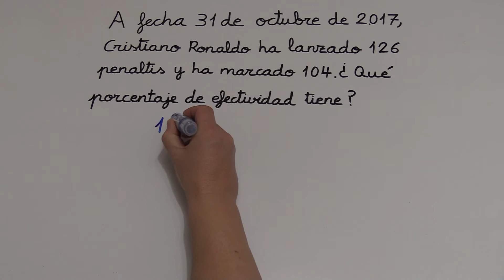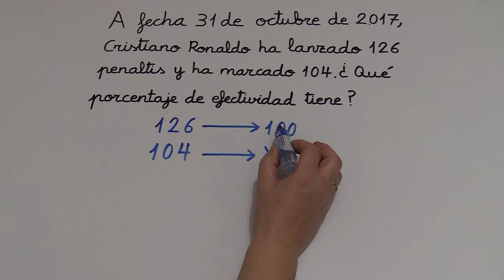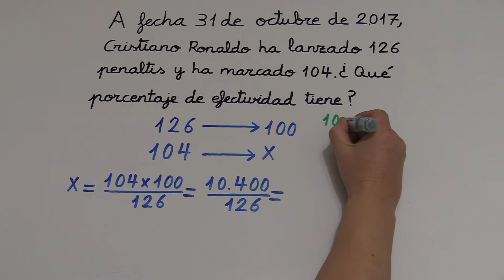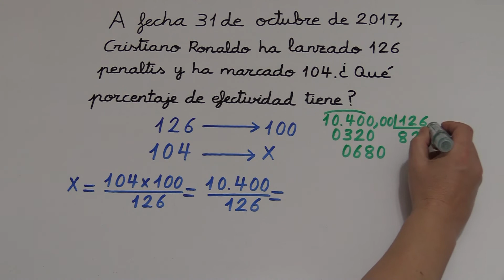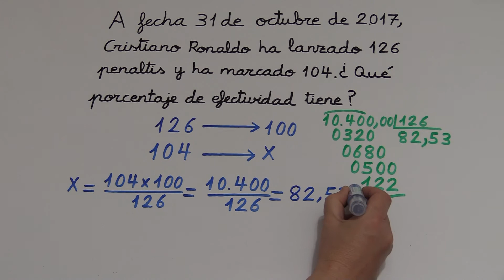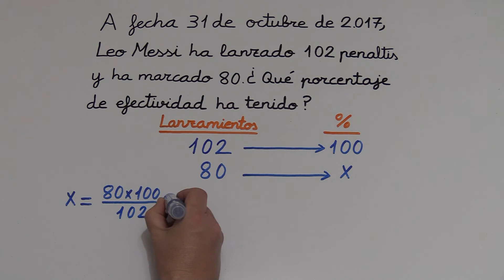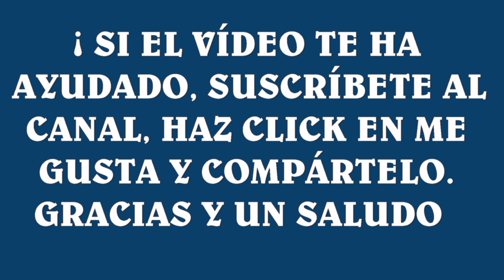¿QUIEN TIENE MEJOR PORCENTAJE DE PENALTIS MARCADOS: CRISTIANO RONALDO O LEO MESSI?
PORCENTAJE DE PENALTIS MARCADOS POR CRISTIANO RONALDO Y LEO MESSI.